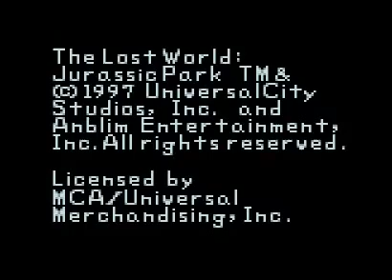The Lost World: Jurassic Park (Game Gear)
Muy buen juego inspirado en El Mundo Perdido para Game Gear.